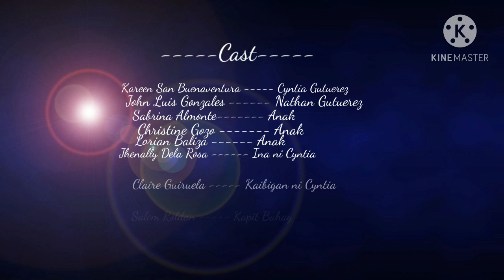MALI NA IBIGIN KA! (Kung sana tinapos ko ang aking pag-aaral)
Ito ay isang maikling pelikula na ginampanan ng mga mag-aaral na nag mula pa sa CENTRAL BICOL STATE UNIVERSITY OF AGRICULTURE - Sipocot Campus, pinag bibidahan ng mga Bachelor of Technology and Livelihood Education major in Home Economics 2A:  Salem Roldan, Kareen San Buenaventura, Noime Molina, Joseph Camalla, Vincent Jay Credo, Claire Guiruela, Annissa Dela Rosa, Christine Gozo, Emil Servidad, Jesabel Broncate, Jhenly Dela Rosa, JL Gonzalez, Lorian Baliza, Sabrina Almonte at ako (Jun Carl Dubas).